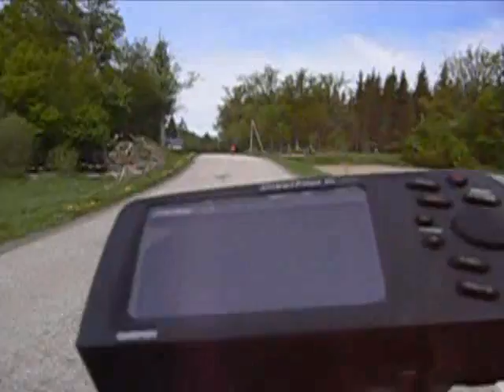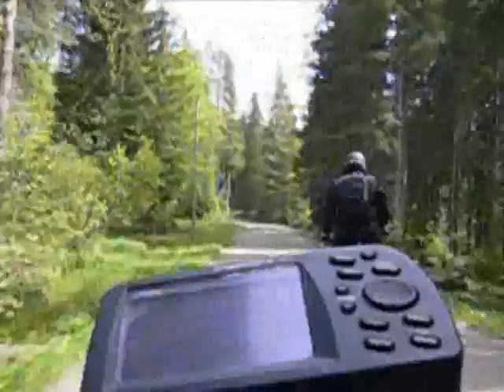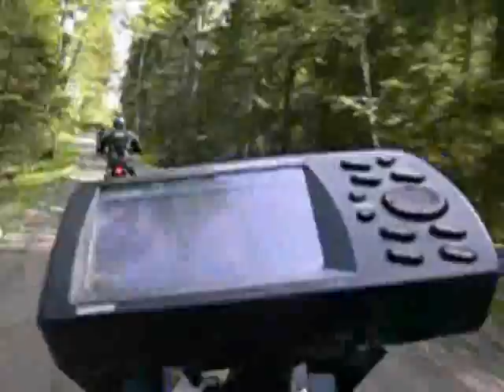Söndagskörning med SOE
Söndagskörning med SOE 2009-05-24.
Det var en massa krångel med kameran, men den som vill se hur en Garmin Streetpilot III ser ut blir nog inte besviken iaf  ;-)
GPS:n får nog stanna i ryggan nästa gång...